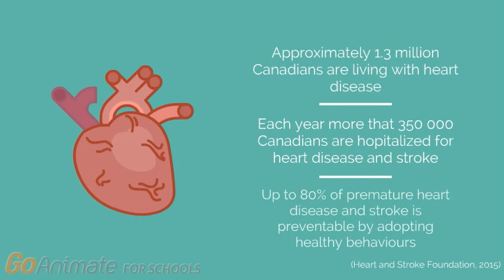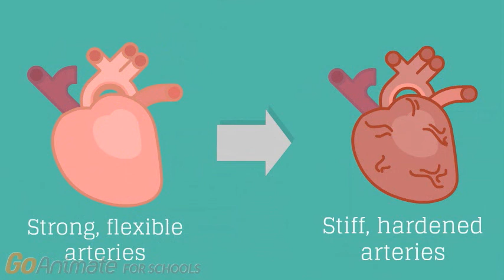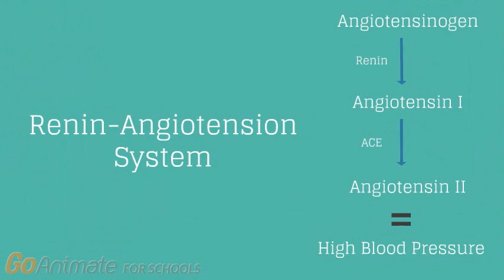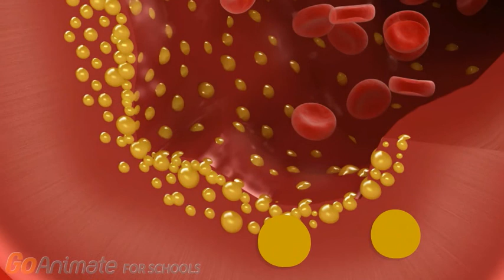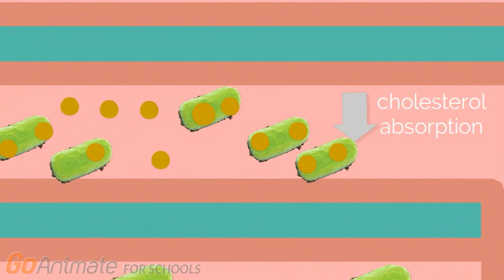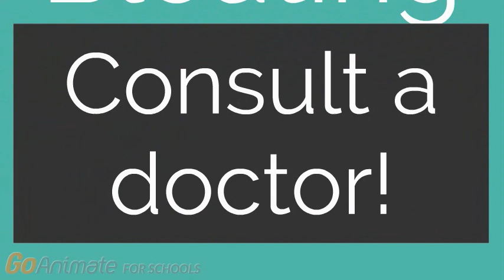Probiotics and heart health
This video looks at how consuming probiotics can reduce the risk of cardiovascular disease.

Video created by students for McMaster University's Demystifying Medicine.